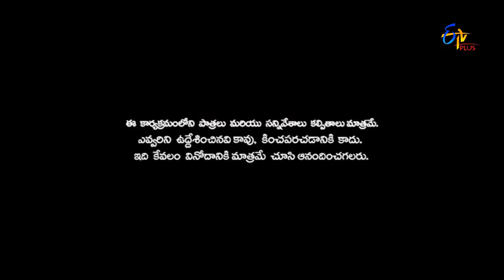Patas | Jintata Chita Chita | 29th June 2017 | ETV Plus